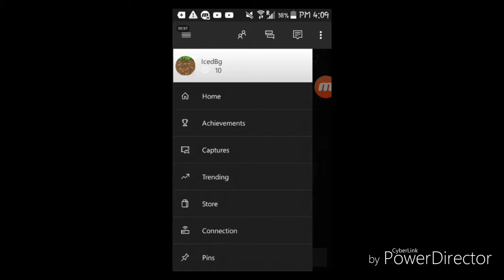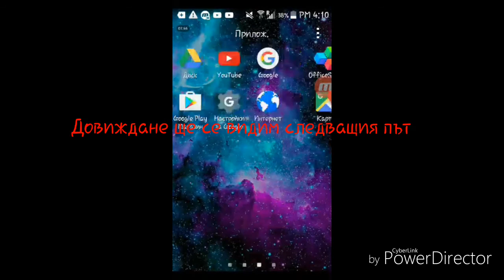Как да си смените gamertaga в Xbox